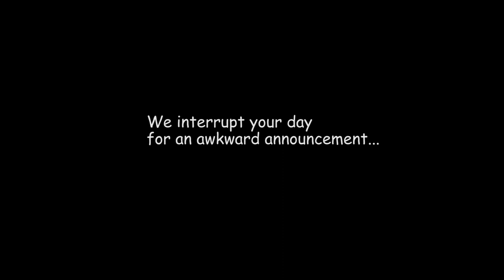WSC 2019 | Global Round Announcement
Find out where the Global Rounds will be for the 2019 World Scholar's Cup season! More details about dates and venues can be found